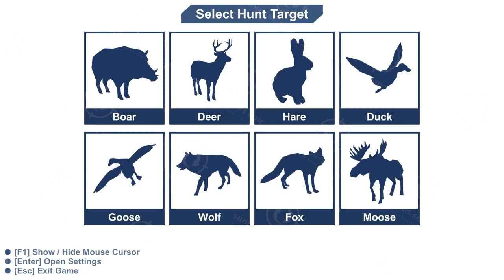Bird Hunting | Hunting solutions | Virtual shooting simulator & software